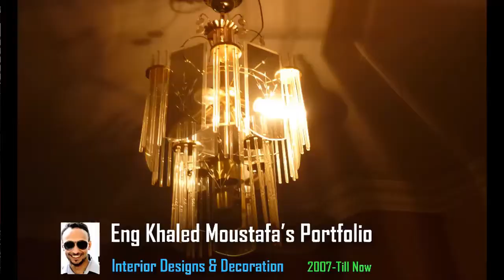تصميم وتنفيذ اعمال ديكورات والشاسية الحديد لفناء بمبني تعليمي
اخطاء استخدام الجبس بورد الابي في الديكورات الخارجية .. تصميم سقف مستعار باستخدام شاسيه حديد والاعصاب من الالومنيوم لتقفيل علي دكتات تكييف وايجاد منظر جمالي وشكل ديكوري رائع ... تصحيح خطأ استخدام الجبس بورد الابيض العادي في الاعمال الديكورية الخارجية المعرضة للشمس والرطوبة بدرجة كبيرة .. طريقة تنفيذ الشاسيهات الحديدية بالموقع .. مراحل تنفيذ الكلادينج